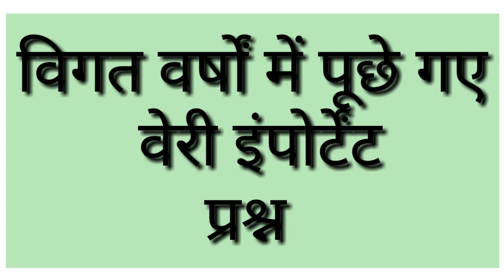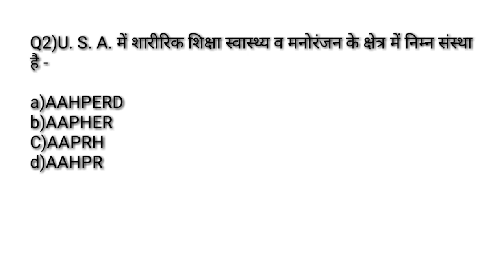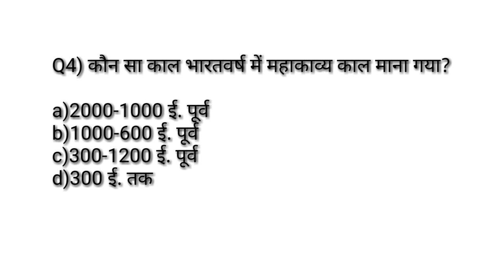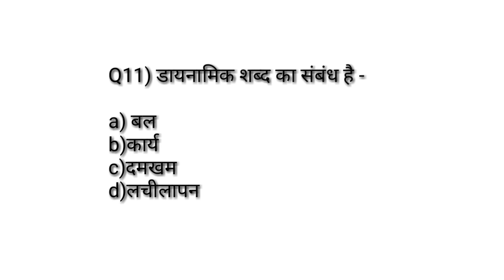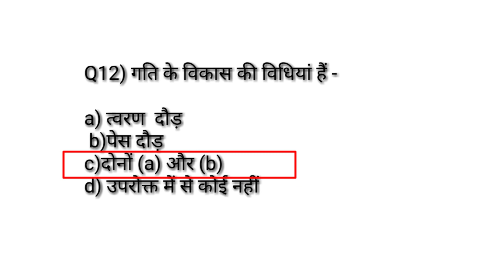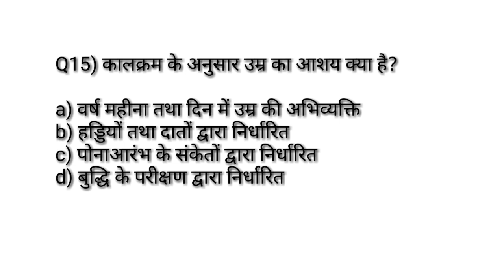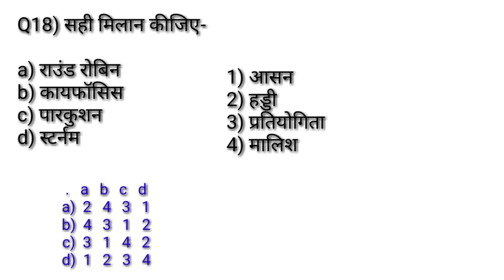Physical education previous years most important MCQ सीरिज -96/फिजिकल एजुकेशन के महत्वपूर्ण प्रश्न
Hi